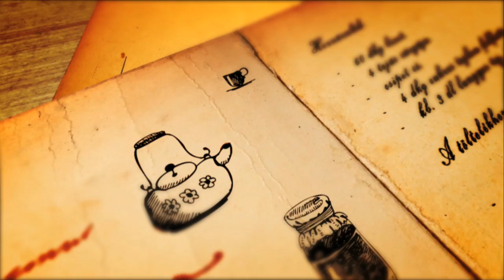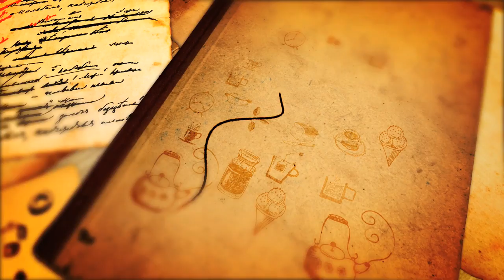Portrépercek: Bíró Lajos séf (Bock Bisztró)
A magyar gasztronómia megkerülhetetlen és öntörvényű alakja, akinek véleményére, beszólásaira mindenki kíváncsi. Összefogja és egyesíti a legújabb törekvéseket, miközben büszkén mesél az egyszerű ételekről, a hagyományos ízekről. A mindig megújúlni képes séffel Müllner Dóra beszélgetett. Cikkünk

Még több videóért és a videókhoz tartozó receptekért látogass el weboldalunkra